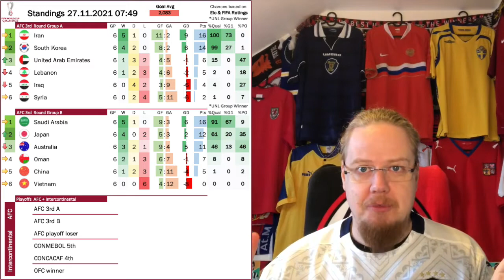My Thoughts on the World Cup Playoff Draw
This was most definitely not the draw I wanted to see - and that is coming from an Austrian where every fan is rejoicing and already booking trips to Qatar! Having at least one of the two heavyweights in the draw miss out is in many ways disappointing, but there might be a silver lining on the horizon.